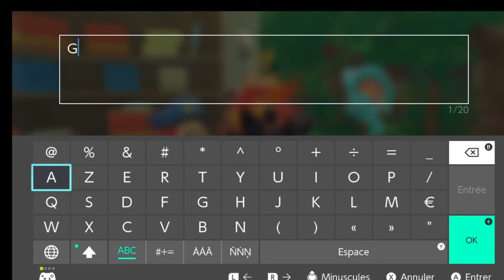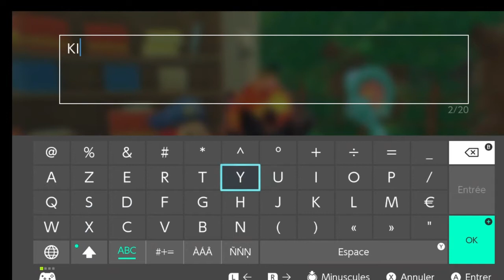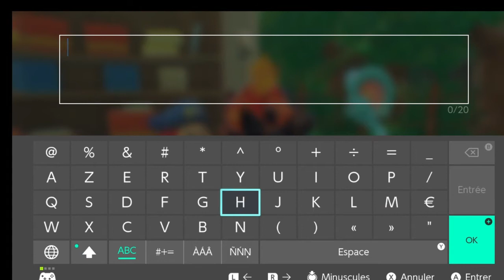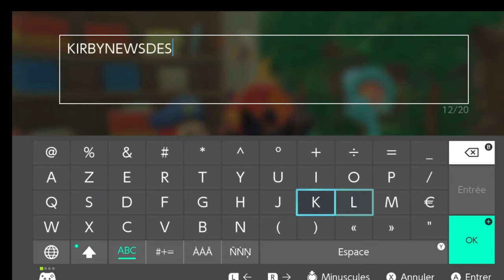KIRBY ET LES MONDES OUBLIES : TOUS LES CODES CADEAUX ONLINE